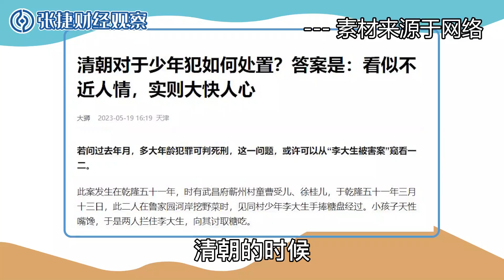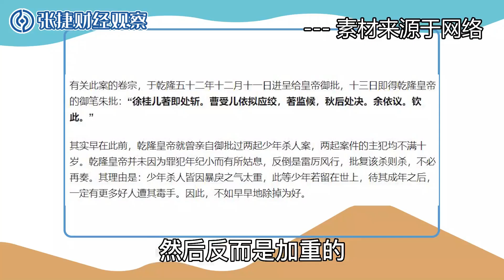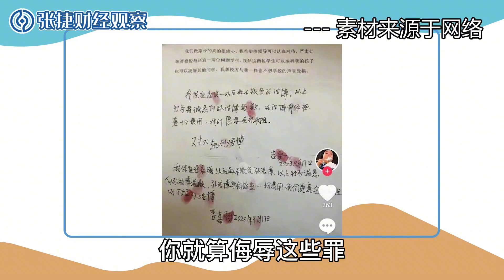【张捷杂谈】大同校园霸凌应该深挖根源和问责